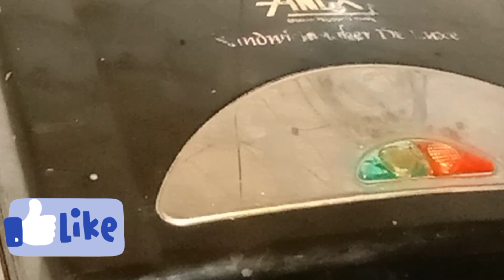No oven cakeاون کے بغیر مزیدار کیک